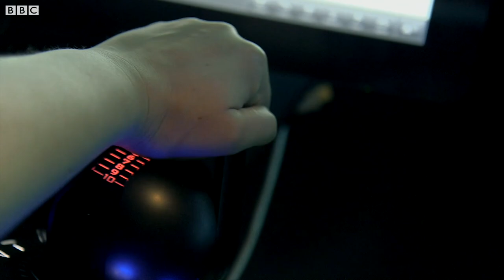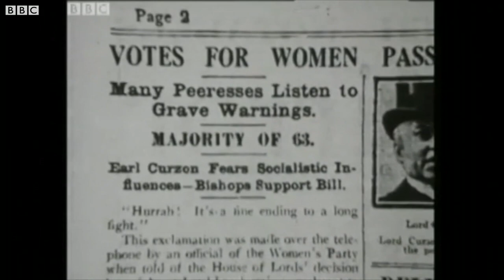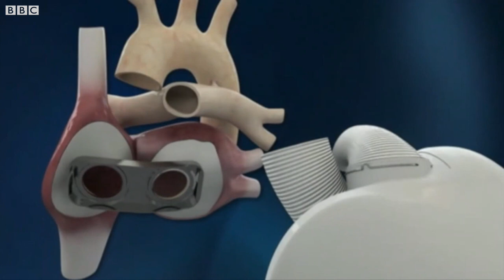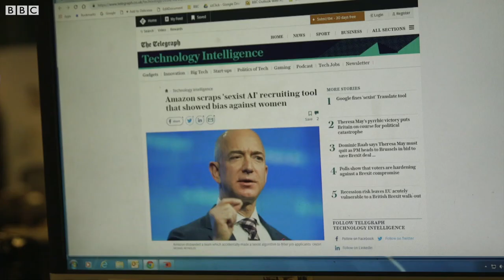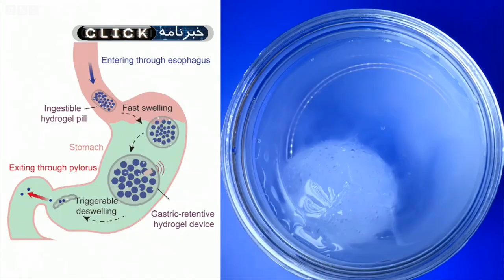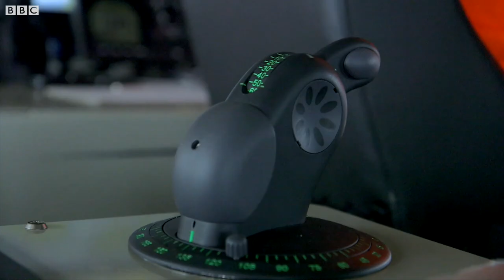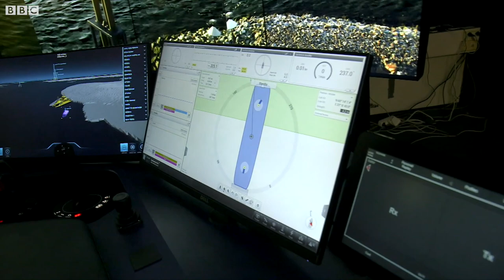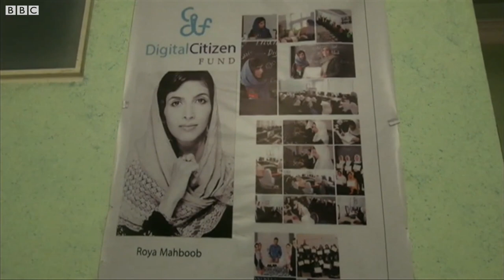فناوری و زنان، دختران رباتیک افغان؛ کلیک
در این قسمت از برنامه کلیک از فناوری‌هایی خواهیم گفت که به دست زنان طراحی یا برای زنان ساخته شده‌اند. آیا به کمک واقعیت مجازی می‌شود حس و حال زنان آزادیخواه یک قرن پیش را بازتولید کرد؟ با تیم رباتیک دختران نوجوان افغان همراه شده‌‌ایم و شاهد تلاش آنان برای حل مشکلات عینی مردم این کشور خواهیم بود. همینطور به دریا میزنیم تا ببینیم زنان در صنعت دریایی با چه مشکلاتی دست و پنجه نرم می‌کنند.